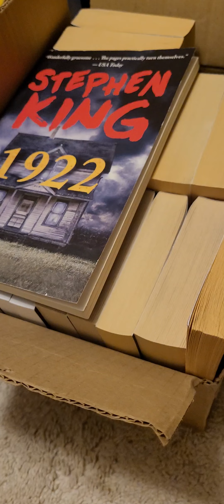A very important video. My new setup for recording shout outs and much more New Channel info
this is a really important video for the channel

I hope you all enjoy this video and remember

the resident evil 2 remake keys are very important for shout outs and alot more you even get a specific Rank and a lucky chance of A SSS+ rank. and in future content and streams don't miss your shout out.

and remember to stay safe out there viwers

and as I siad earlier in this video the next amv for metamorphosis saki youshida is almost done ✔️

other than that have a great day and night viwers of the world 🌎  and happy mothers day.